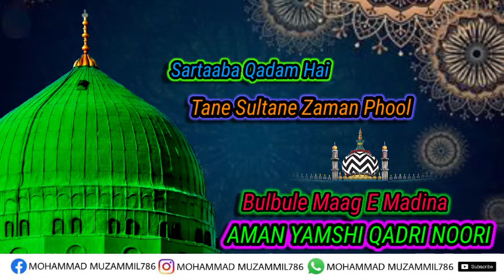SARTAABA QADAM HAI TANE SULTANE ZAMAN PHOOL BY AMAN YAMSHI QADRI NOORI NEW NAAT 2022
2 February
Wednesday